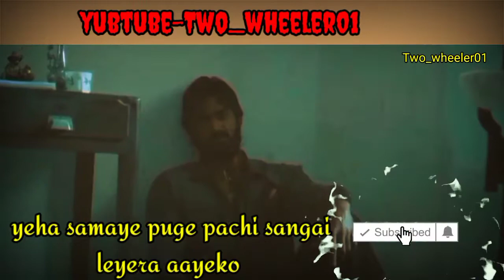Nepali sad whatsapp status/nepali sad status/New Nepali breakup status/nepali trending sad status💔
I love my nepal.

darshan Raval song
Mika Singh new song
radhe box-office collection

,sad poetry,new nepali quotes 2020,love status...

nepali sad tiktok shayri
sad status

New Nepali short status
New Nepali whatsapp status

Nepalimotivationalstatus
Motivationalquotes

New motivational speaker 🔊

online shopping...

please support😍😍